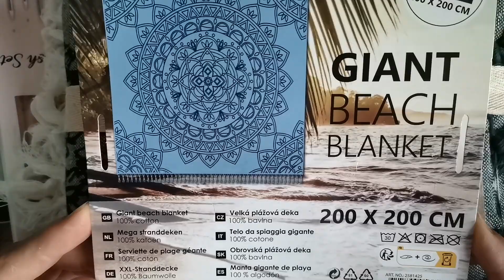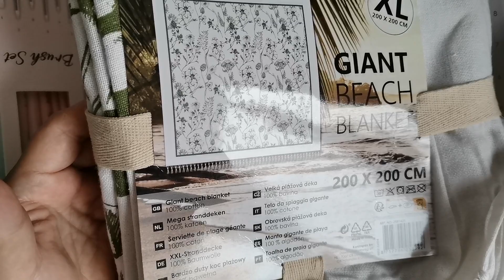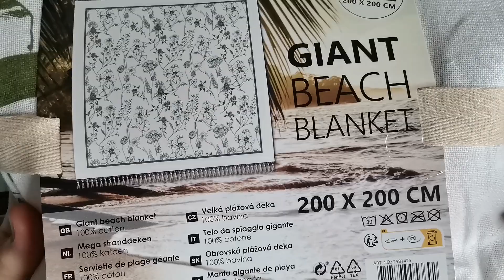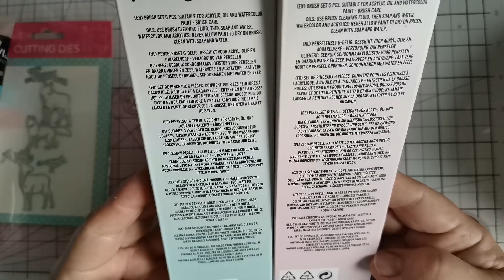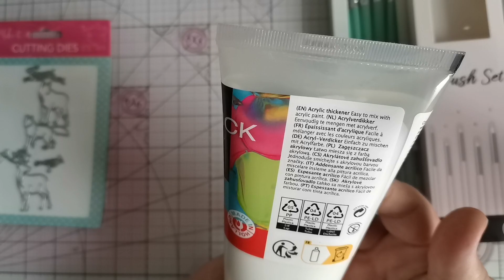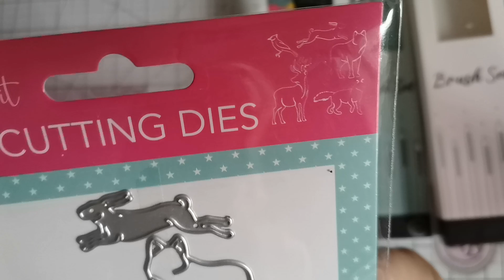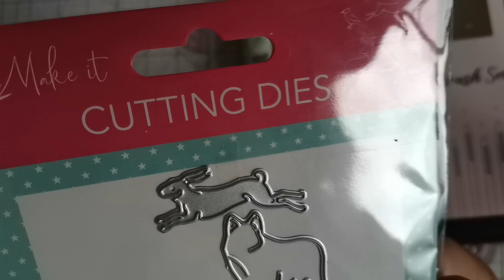Action Mini Haul /Einkauf. 23.06.2023